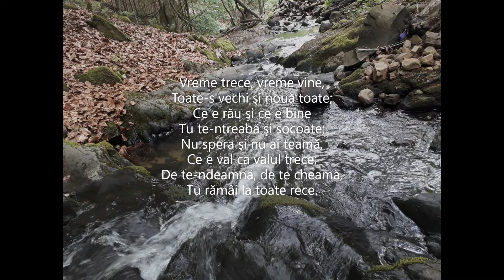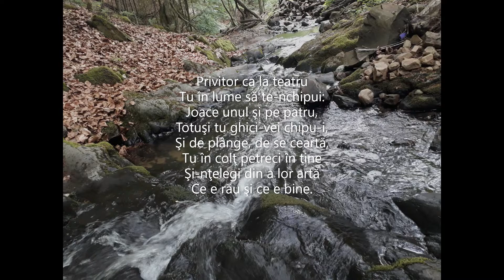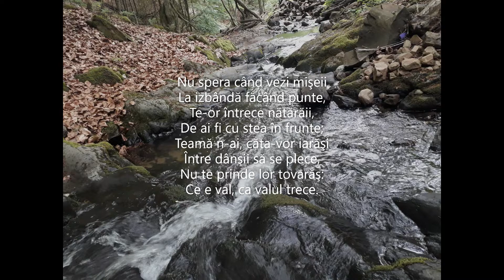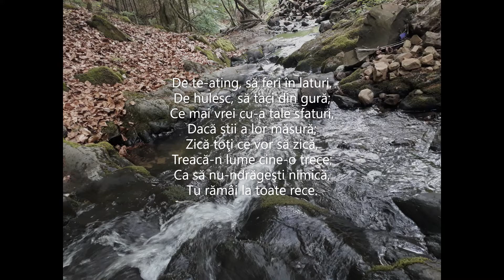Mihai Eminescu - Glossă